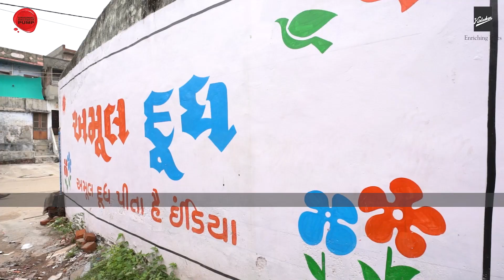Customer Testimonial - Shreehari Construction Company | KOSi Open Well Submersible Pump